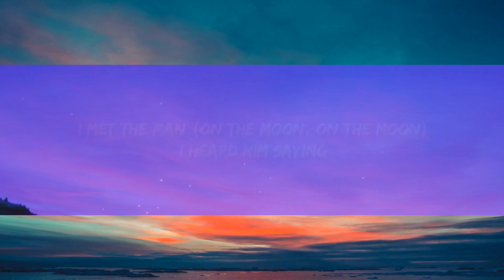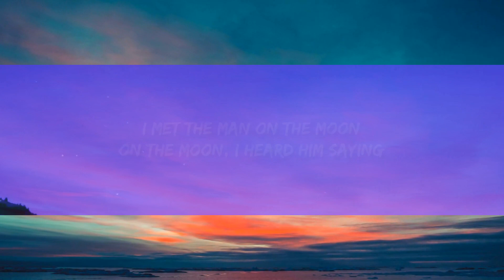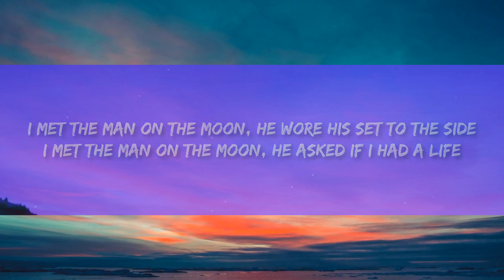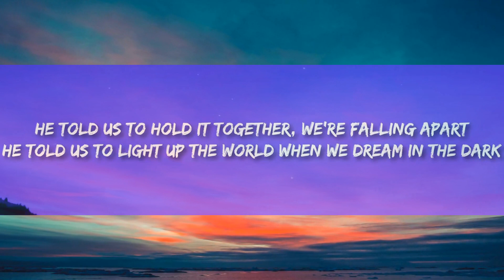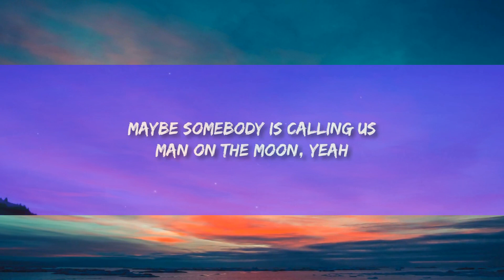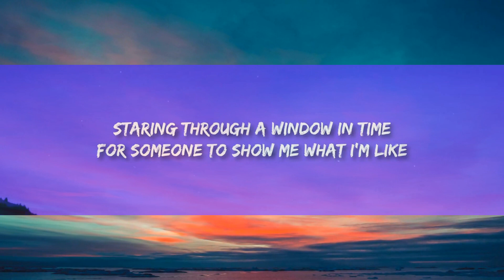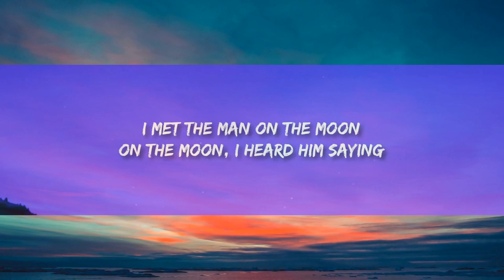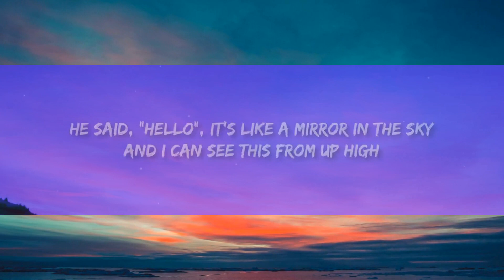Alan Walker - Man On The Moon (Lyrics) ft. Benjamin Ingrosso | 1 Hour Popular Songs 2023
Alan Walker - Man On The Moon ft. Benjamin Ingrosso

(Lyrics):
[Verse 1]
What happens in dreams when we fly?
Never been a science tonight
Staring through a window in time
For someone to show me what I'm like
He said, "Hello", it's like a mirror in the sky
And I can see this from up high
Oh boy, we looking good tonight
And I just don't understand

[Chorus]
I met the man on the moon
On the moon, I heard him saying
On the moon, we'll be okay, yeah

[Bridge]
I met the man on the moon, he wore his set to the side
I met the man on the moon, he asked if I had a life
He told us to hold it together, we're falling apart
He told us to light up the world when we dream in the dark

[Outro]
Lost all my tears have turned to dust
Maybe somebody is calling us
Man on the moon, yeah
Just the man on the moon